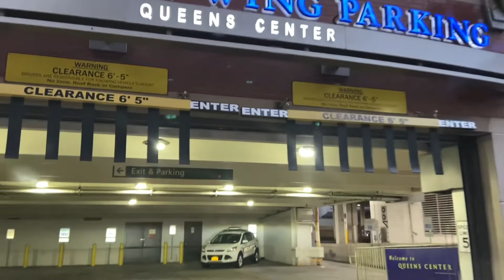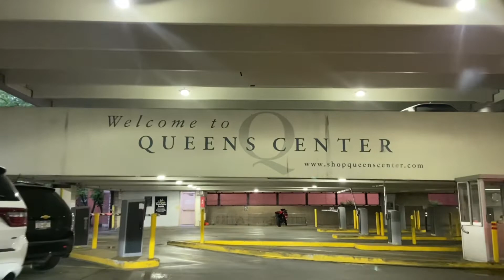Driving Tour in Queens New York During Rain & Thunder 4k 🌧️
Driving Tour in Queens Blvd, Woodside, NY, United States During rain and thunder 4k
🚘✨ EPIC DRIVING TOUR in Queens Blvd, Woodside, NY, United States during Rain and Thunder! 🌧️⚡️ [4K New York]
Hey there, my fellow explorers! Buckle up and get ready for a thrilling adventure in the captivating neighborhood of Woodside, NY! Today, I'm taking you on an unforgettable driving tour of the iconic Queens Blvd, showcasing its vibrant charm and breathtaking sights, all while Mother Nature blesses us with a sprinkle of rain and rumble of thunder! 🌧️⚡️

🔮🌆 Welcome to the fabulous Queens Blvd, where dreams come alive amidst the bustling streets and towering skyscrapers. As we kick off this journey, let me tell you, this place is absolutely magical, especially when the heavens open up with a refreshing shower that transforms the cityscape into a shimmering wonderland! ✨

📍 Let's set the scene: raindrops delicately cascading down your windshield, creating a mesmerizing symphony as you navigate through the city's vibrant streets. The neon lights reflecting off the wet pavement, illuminating our path as if we're driving towards a dazzling rainbow. Trust me, the atmosphere is unreal! 📍

💦 Our first stop on this rain-soaked adventure takes us to the heart of Woodside, a neighborhood brimming with diversity and character. Gaze upon the beautiful row houses, their facades glistening with raindrops, as we pass through these charming residential streets. Feel the atmosphere change as we drive past eclectic shops, irresistible food joints, and quirky boutiques that make Woodside so unique!

🌳🍃 The rain in Woodside has an enchanting effect on the local greenery. The lush trees and parks lining the boulevard come alive, as the raindrops gently kiss the leaves, creating a serene ambiance like no other. Witness the harmony between nature and urban life, a true testament to the beauty that New York unconditionally offers.

⚡️ Brace yourselves for a dramatic moment! As we make our way along Queens Blvd, a mighty thunderclap echoes through the atmosphere, electrifying our senses. Witness the city's energy intensify with each crack of lightning, illuminating the sky and adding an extra touch of awe to our thrilling journey! The adrenaline rush is unreal! ⚡️

🎥 And the best part? This entire adventure has been captured in breathtaking 4K! Every raindrop, every thunderous roar, all expertly documented for your ultimate viewing pleasure. Get ready to immerse yourself in the soul-stirring beauty of New York City during a downpour, like never before! 🎥

So, my awesome viewers, get ready to experience the mystical allure of Woodside, NY, and its radiant Queens Blvd in the most unforgettable way - rain or shine! 🚘✨ Let this driving tour awaken your wanderlust and inspire you to embrace the magical moments that await you, just around the corner. ✨😍

Until next time, keep the spirit of exploration alive! 🌎📍

Driving tour queens woodside ny united states during rain thunder 4k driving driving in queens driving driving in new york city drive driving through nyc skyscrapers road traffic streets drive video travel nyc road explore uotober street view vlog tour driving tour videography nyc tour new york city travel camera phone uberto 4k video phone real streets america new york city tour usa travel vlog skyscrapers. 💐
   ꧁𓊈𒆜❣️𝘂𝗢𝘁𝗢𝗯𝗘𝗿❣️𒆜𓊉꧂
Your 𝗦𝘂𝗽𝗽𝗼𝗿𝘁 is really important for 𝘂𝗼𝘁𝗼𝗯𝗲𝗿 channel to grow. Drop a 𝗖𝗼𝗺𝗺𝗲𝗻𝘁 💬• and let us know what you like or enjoy in this video• 🌿